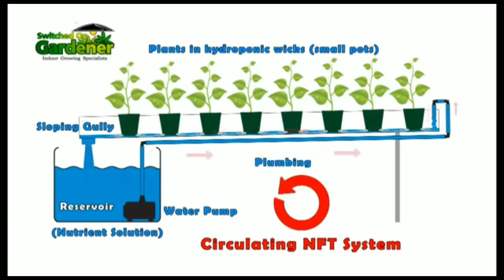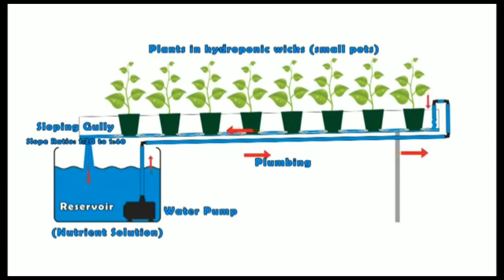Hydroponicစိုက္ပ်ိဳးနည္းရဲ႕သိထားသင့္တဲ့အေျခခံခ်က္ေလးေတြမွ်ေဝေပးလိုက္ပါတယ္ေနာ္.မိတ္ေဆြတို႔..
AZA hydroponic farming channel
Hydroponicစိုက္ပိ်ဳးေရးနည္းပညာ